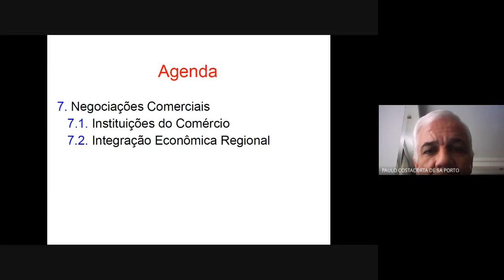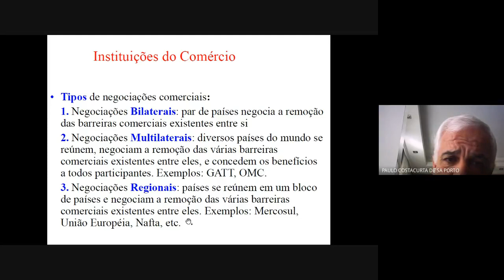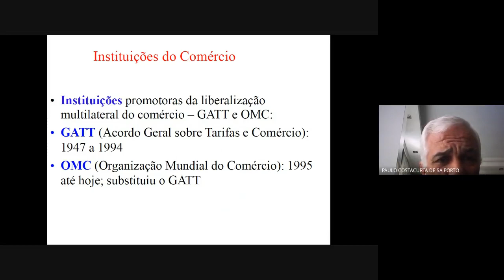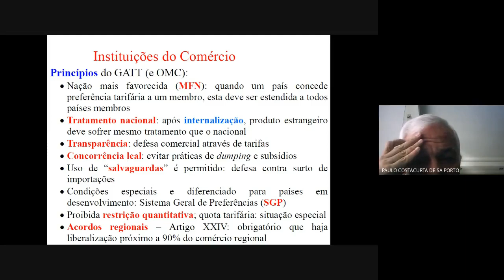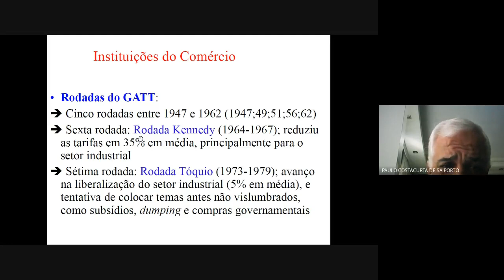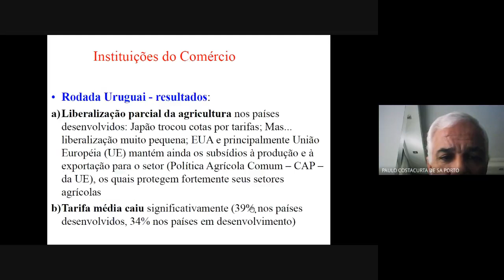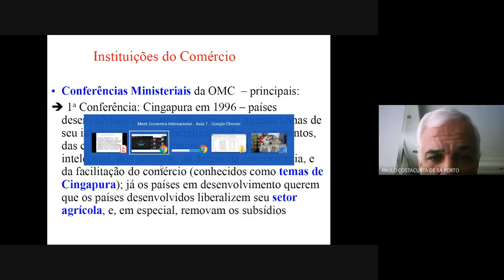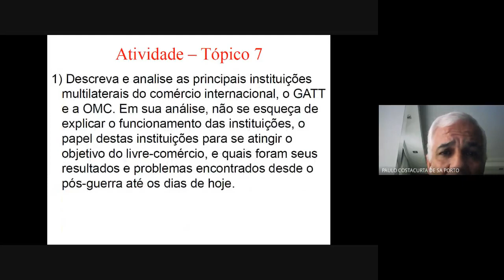Economia Internacional Aula 7